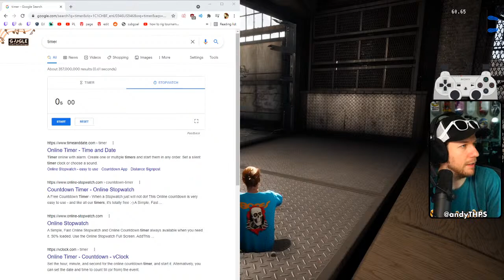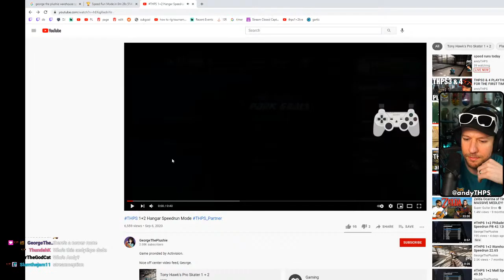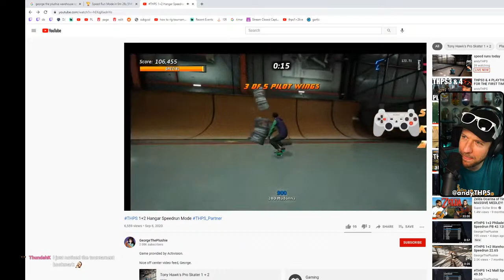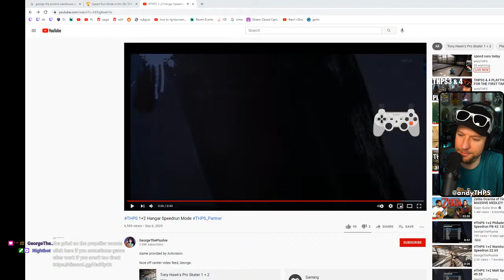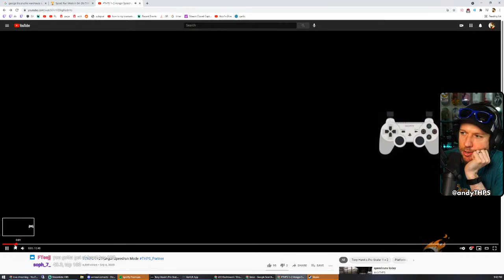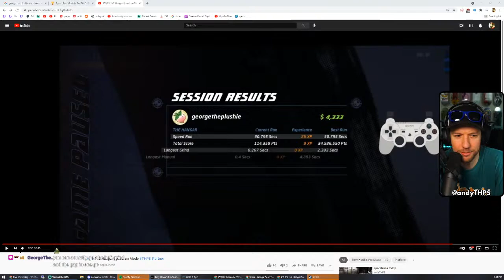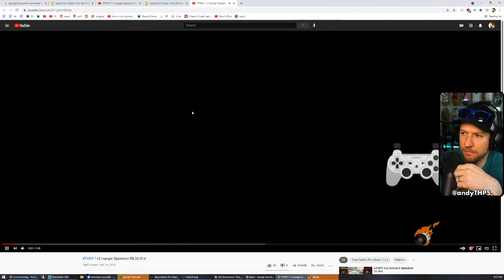ALL THPS1 GET THERES FIRST SPEED RUN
Epic Games Creator Code:
ANDYTHPS

0:00 - Music intro
4:20 - Talkies
26:47 - Get Theres Speed Run Starts
26:56 - Warehouse Get Theres
27:24 - School Get Theres
29:06 - Mall 1 Get Theres
30:16 - Mall 2 Get Theres
31:22 - Skatepark 1 Get Theres
32:08 - Skatepark 2 Get Theres
34:39 - Minneapolis Get Theres
35:38 - Downhill Jam Get Theres
37:31 - Burnside Get Theres
38:13 - San Francisco Get Theres
39:45 - Roswell Get Theres
44:29 - Warehouse Speed Runs Start
1:39:37 - Hangar Speed Runs Start